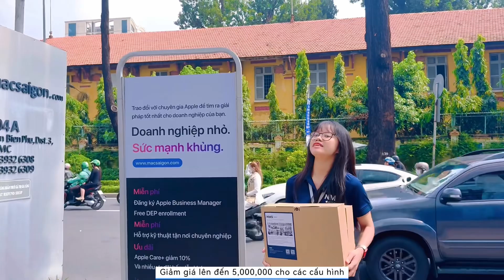Apple tự hào : Ai cũng tìm được một MacBook Air thích hợp.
NMS khẳng định: MacBook Air M3 16GB sẽ là dòng máy bán chạy nhất trên thị trường với mức giá hấp dẫn từ 27 triệu đồng.
Nhưng ý kiến của khách hàng luôn là quan trọng nhất, anh chị nghĩ sao ạ❤️

Apple proudly states: “Everyone can find a suitable MacBook Air.”
NMS asserts: “The MacBook Air M3 16GB will be the best-selling model on the market, with an attractive starting price of 27 million VND.”
But the customers’ opinions are always the most important. What do you think ❤️?